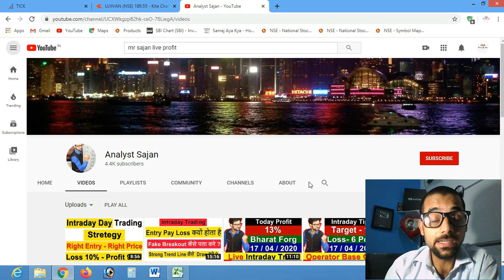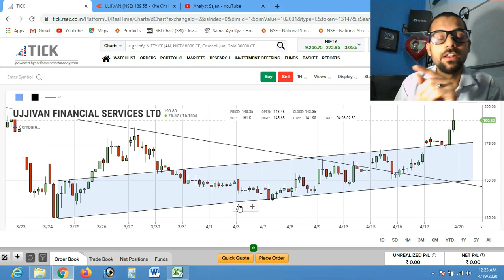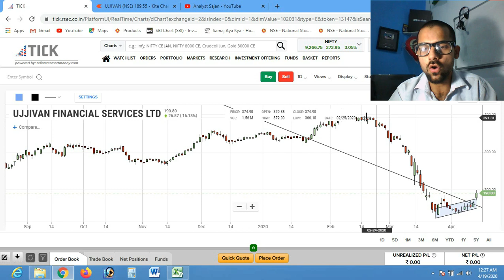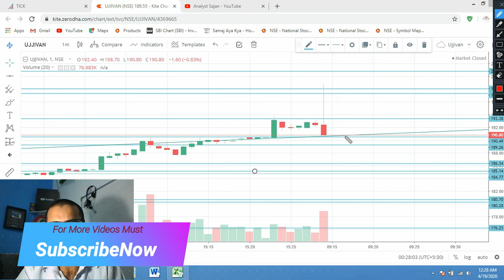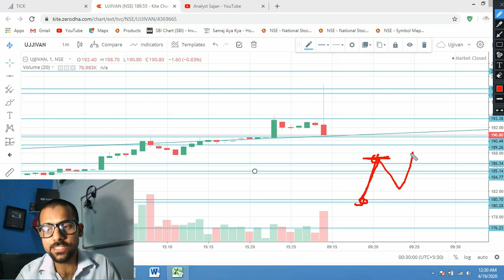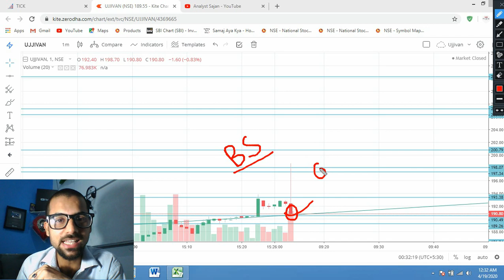Intraday Tips 20 April 2020 Operator Base Call Price Action Trade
Free best stocks for Intraday trading tomorrow with Chart Analysis Hindi ,Free Intraday Tips learn Technical and Earn ,Intraday Tips 20 April 2020 Operator Base Call Price Action Trade Link for Written Article

All Research and Study Free . I Don't Have Paid Service
Paytm Support - (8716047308 ) (Sajan Kumar )